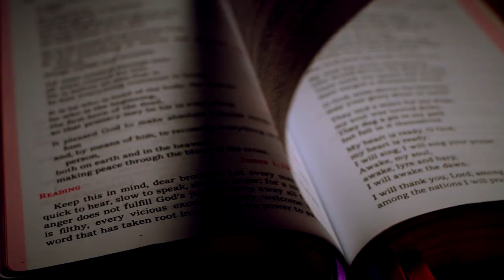Converts Discuss Holy Week - Deep in Christ, Episode 57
In this special Holy Week episode, JonMarc Grodi is joined by fellow CHNetwork staff members Ken Hensley and Matt Swaim to discuss their experiences of Lent, Palm Sunday, and the Triduum as converts to the Catholic Faith.

Ken and Matt share how they each observed the time leading to Easter in their Protestant traditions, and what they've come to appreciate most about the way the Catholic Church invites us to enter into these mysteries through the liturgy.